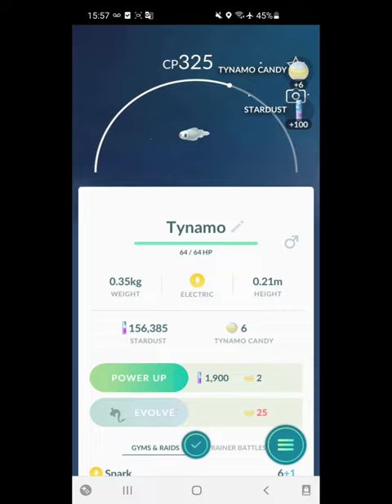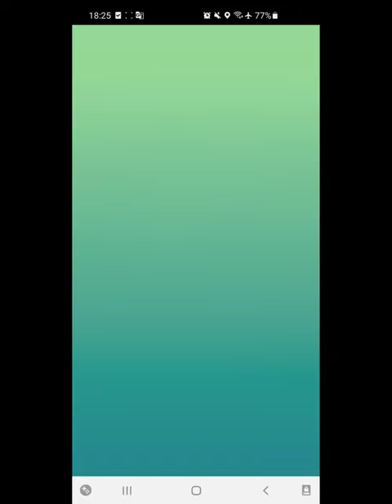What we have done in Spring